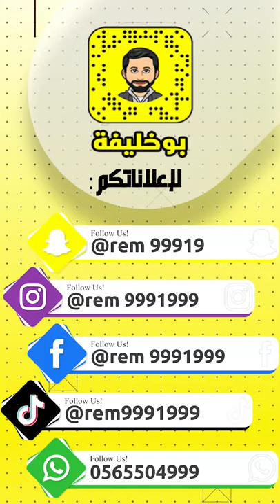ركن الزعيم خياط ملابس رجالي - تصفية نهاية العام لغاية 10-1-2022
ركن الزعيم للأزياء
خياط ملابس رجالي
تصفية نهاية العام  لغاية 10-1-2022
الغتر السادة : كل 10 حبات بـ 100 درهم
الوزرة  كل 10 حبات بــ 100 درهم
الفانيلا كل 6 حبات بــ 45 درهم
الشماخ كل 3 حبات بــ 100 درهم
الشال السادة كل 5 حبات بــ 100 درهم
الشال الملون  كل 4 حبات بــ 100 درهم
الدرزن بــ 28 درهم
أي شماخ  بــ 80 درهم
دبي - القصيص - شارع دمشق - بناية المزون